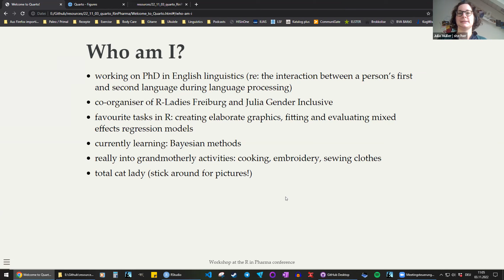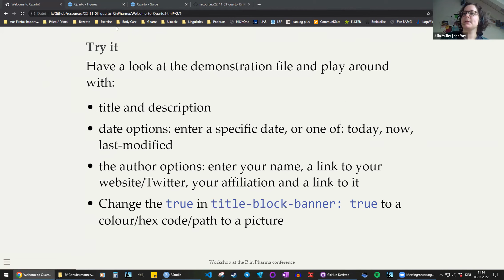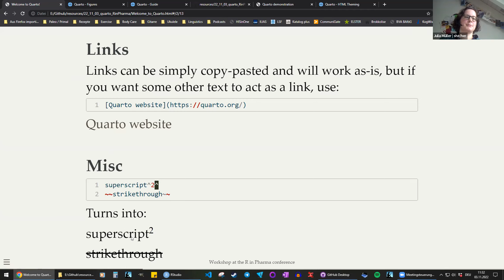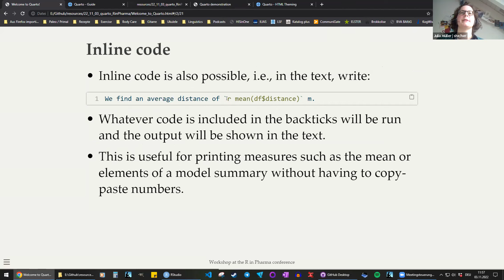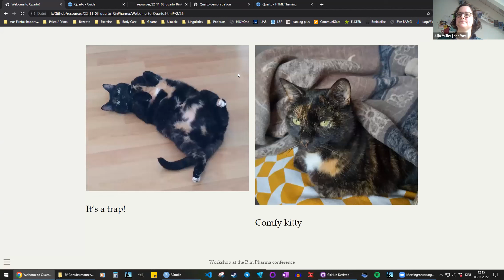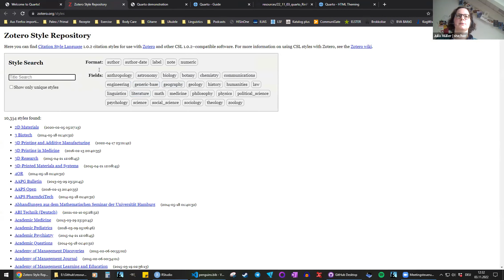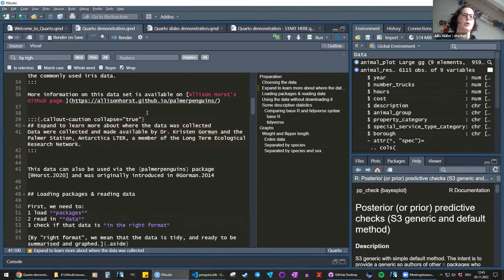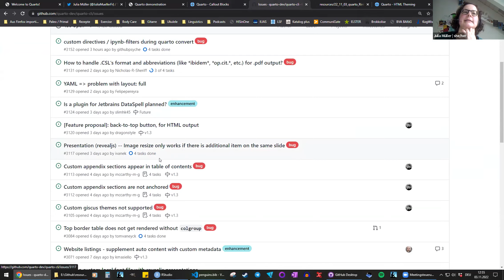A Hands-on Introduction to Quarto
Workshop recorded as part of the R/Pharma Workshop Series (November 3, 2022)
Instructor: Julia Mueller (University of Freiburg)